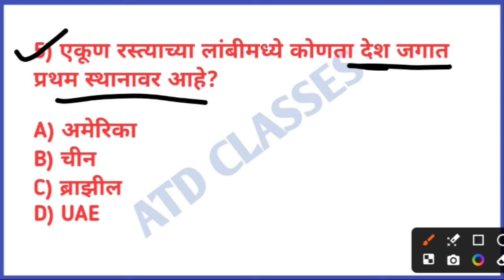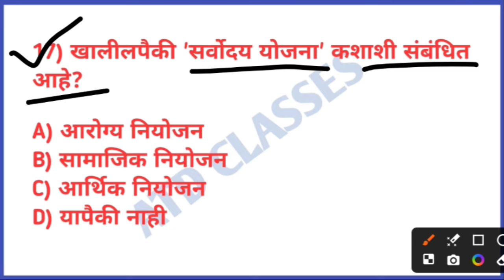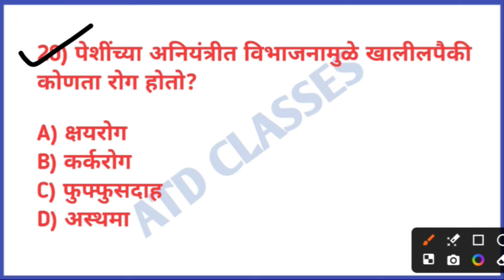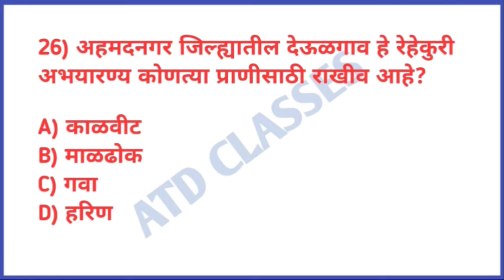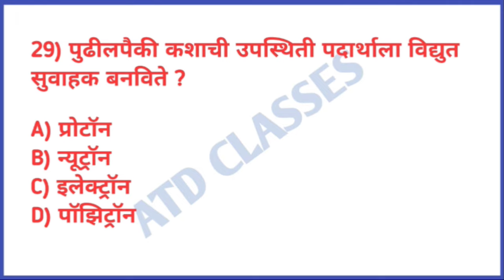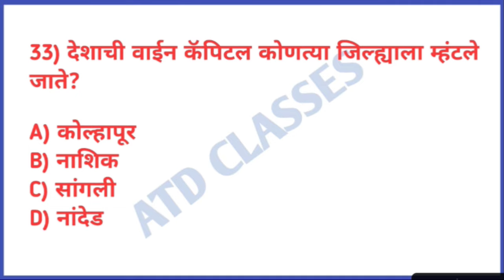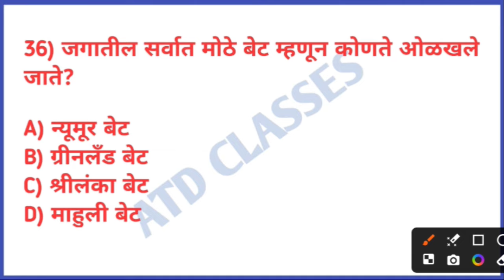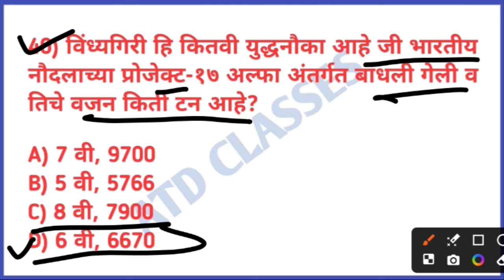ग्रामसेवक imp महत्वाचे प्रश्न क्र. 43 | GramSevak Gk | Gram Sevak tantrik | Gramsevak exam date